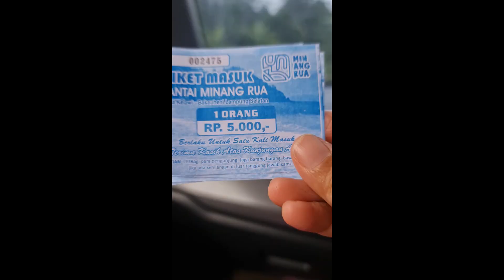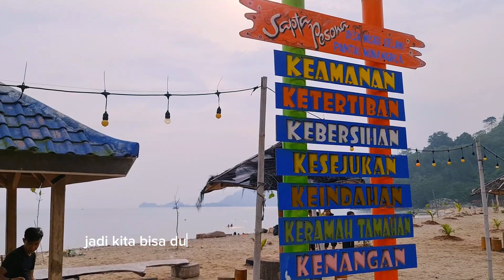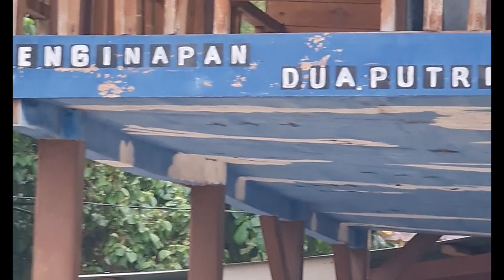Minang Rua Bakauheni - Hidden Gem Lampung Selatan - Dekat pelabuhan Bakauheni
minang rua adalah nama pantai yang terletak di bakauheni lampung selatan. walaupun tempatnya agak tersembunyi namun banyak sekali keindahan yang dapat kita temui disana. apalagi sekarang. terbukti bahwa minang rua ini masuk dalam 75 besar anugerah desa wisata indonesia. ada apa aja kah, tonton ya  videonya

happy watching yaa
terima kasih
wassalamualaikum

Minang Rua Bakauheni - Hidden Gem Lampung

Minang Rua is the name of the beach which is located in Bakauheni, South Lampung. although the place is a bit hidden but a lot of beauty that we can find there. what else now. It is proven that Minang Rua is included in the top 75 Indonesian Tourism Village Awards. what's wrong, watch the video

happy watching yaa
wassalamualaikum